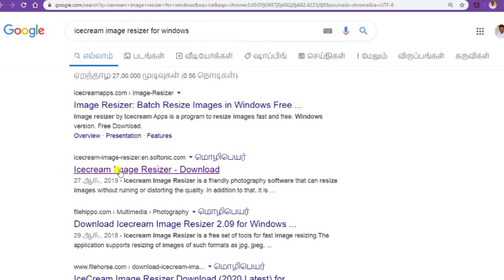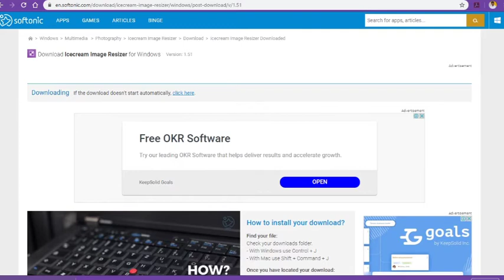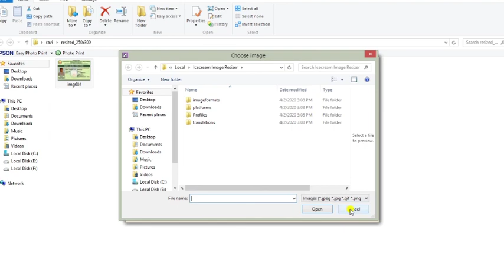How to resize image online in tamil? நீங்களும் Image Resizer செய்யலாம்!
About this video :
This video is fully based on education purpose only.

How to resize image online in tamil
How to resize image in paint
How to resize image in mobile phone
How to resize photo in photo shop

நீங்களும் Image Resizer செய்யலாம்!

How to resize image?